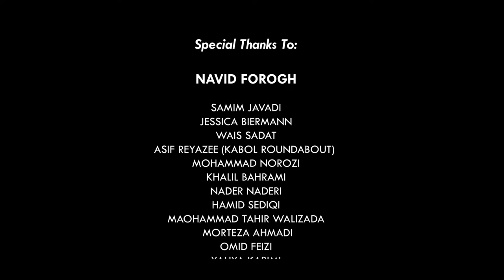MOHAMMAD AMIRI - SABZA GANDOMI OFFICIAL MUSIC VIDEO -محمد امیری سبزه گندمی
ARRANGEMENT BY: NAVID FOROGH
MIX AND MASTERING: MOHAMMAD KALHOR
ACTOR: SAMIM JAVADI
ACTRESS: JESSICA BIERMANN
PRODUCER & DIRECTOR: M.Z
FIRST ASSISTANT DIRECTOR: NOOSHIN FAGHAN

چنل تلگرام:
goo.gl/xSRA6J
صفحه فیس بوک:
اینستاگرام:
goo.gl/XS3kJN
اپلیکیشن اندروید:
goo.gl/LBwnMN
 اپلیکیشن ای او اس:
goo.gl/ATxZdv
وب سايت: